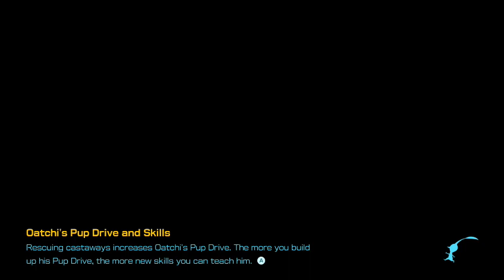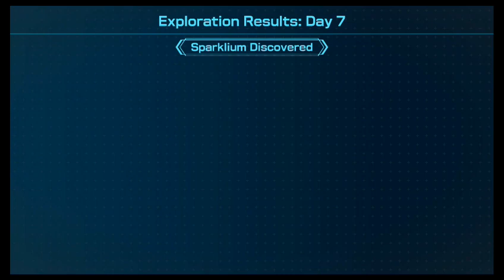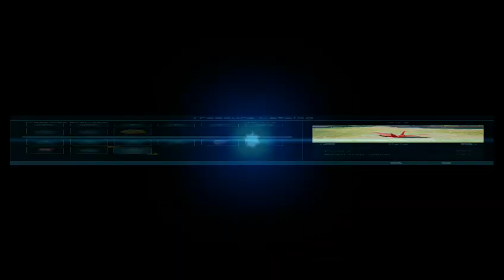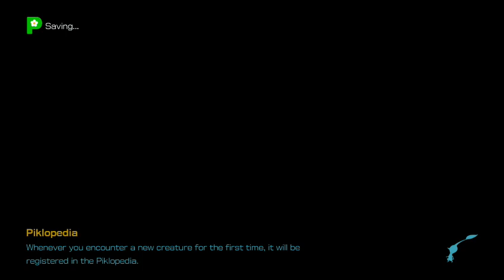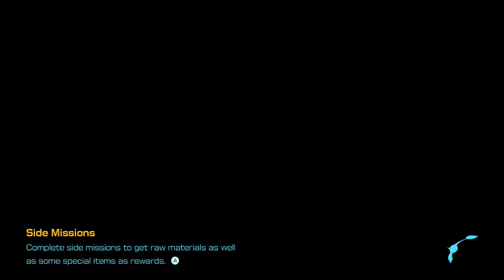Pikmin 4 [Part 04] - Blossoming Conflict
I wish to admire nature, and any nature that stands in my way of doing so will catch these hands.